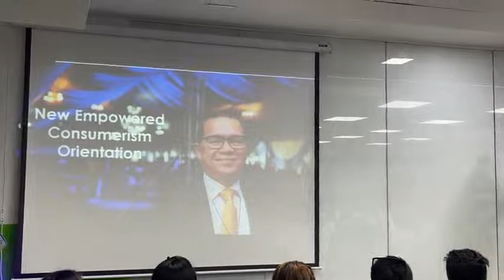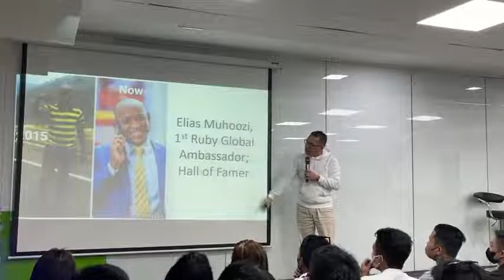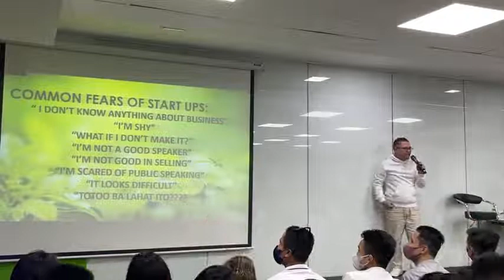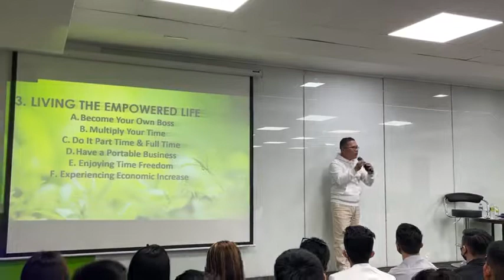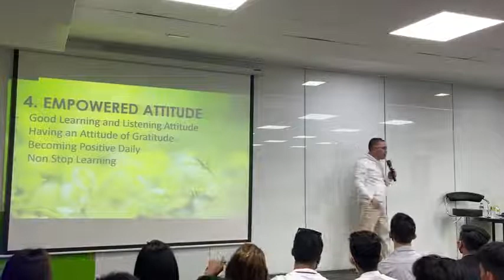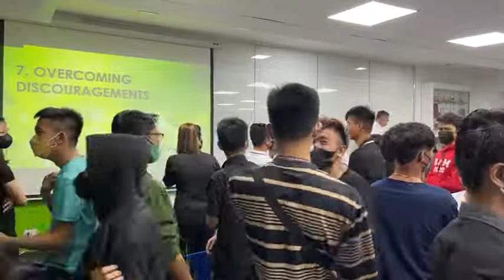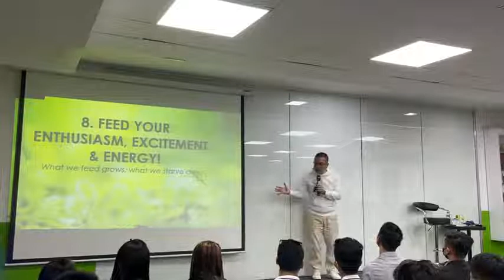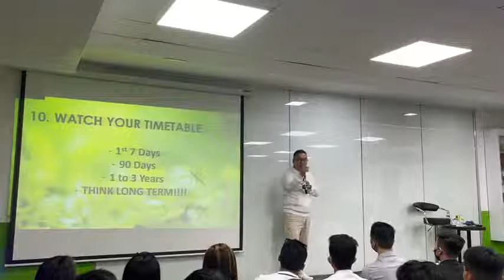NECO by Coach John Gay